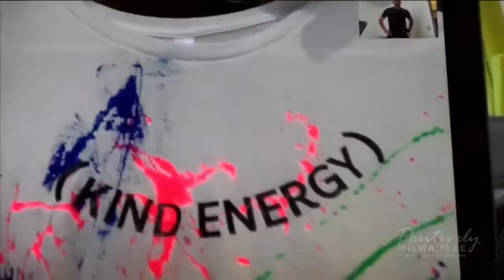Packers Billy Tuner is making a big impact on others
Packers offensive lineman Billy Turner combined his passion, creativity, and generosity to make a big impact on others.